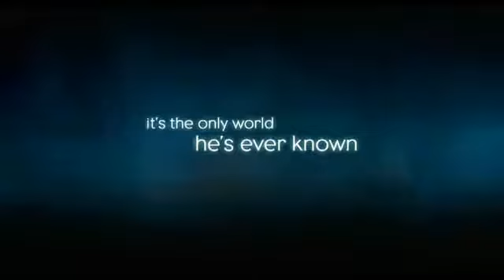1772 BlindSide Trailer tablet high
1772__BlindSide_Trailer_tablet_high